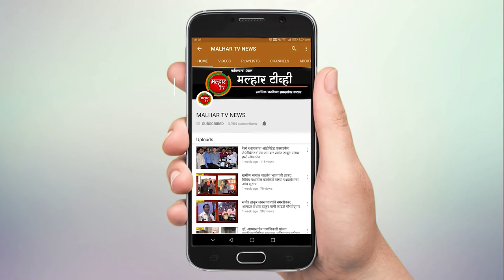शाम म्हात्रे यांच्या निधनामुळे कामगार जगत पोरके झाल्याची शोकसभेत मान्यवरांची भावना